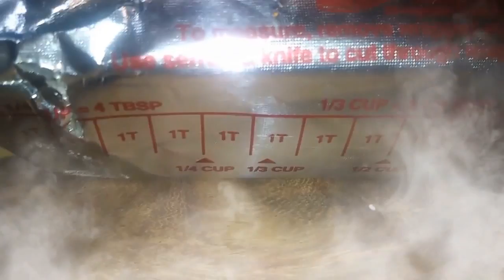Fantasmas de platano/ Banana ghost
DISCULPA NO ES "MANTEQUILLA" ES CRISCO SHORTENING VEGETAL!! BUSCALO HACI !! MANTECA VEGETAL CRISCO ES SOLO UNA TABLE SPOON / 1 CUCHARADA .IDEAS PARA HALLOWEEN